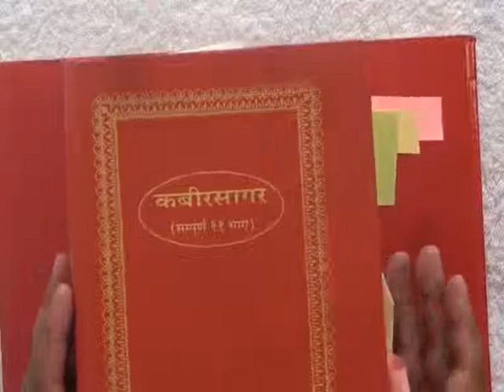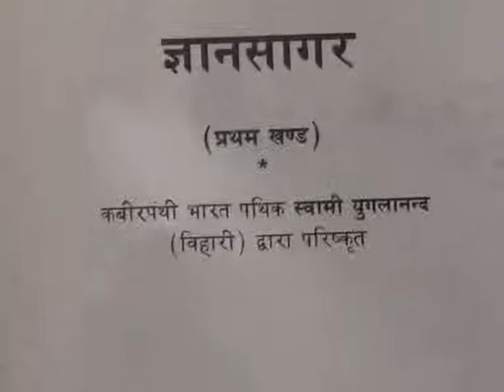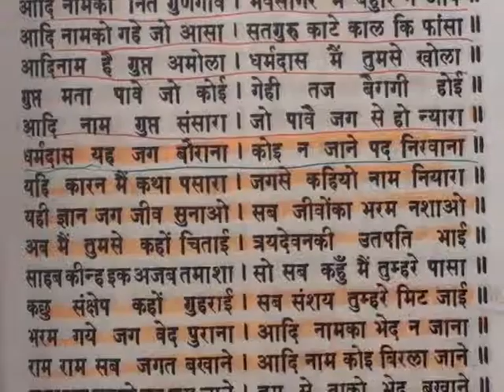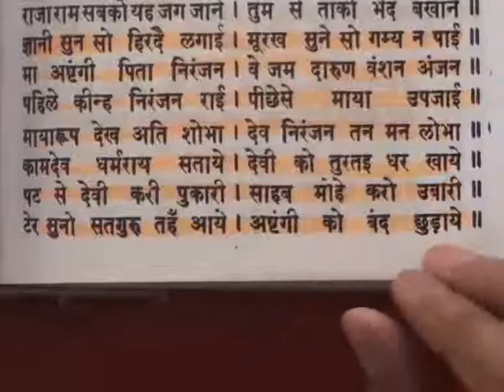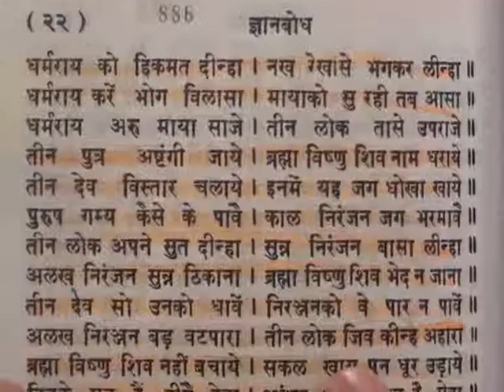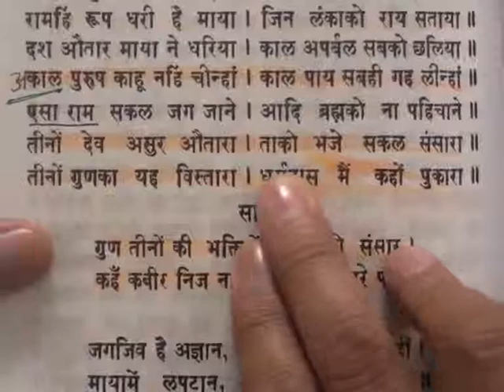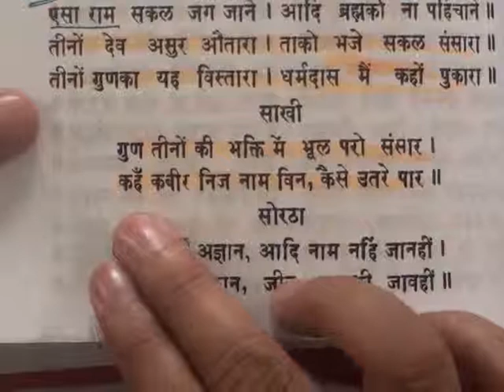Barwala Satsang(3-5 February 2012) 7/10